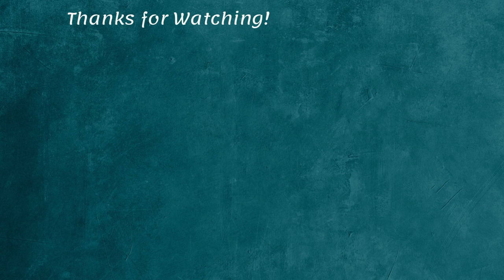EP 92. Music Therapy & Positive Discipline Strategies for Neurodivergent Success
Forget tantrums! Discover the Music Therapy Hacks Parents of Neurodivergent Kids NEED to Know!

[Our mission at Water Prairie is to encourage and support ...]

⏰Timecodes⏰
00:00 - [Default statement]

Struggling with your neurodivergent child? Board-certified music therapist Samantha Foote joins Water Prairie Chronicles to show how music & positive discipline create harmony! Learn 5 musical coping skills & how music therapy complements other therapies. Discover how to unlock your child's potential & create a joyful parenting journey!